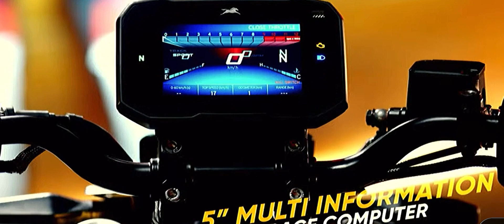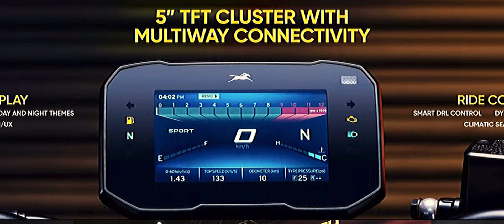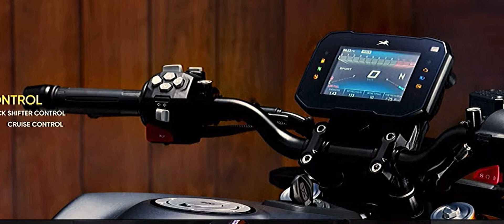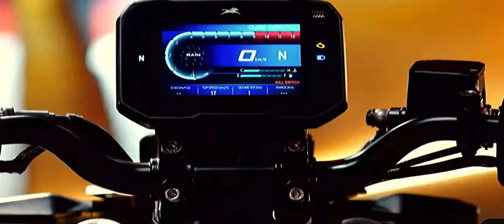2023 New TVS Apache RTR 310 Full Review with Exhaust Note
Apache RTR 310 new